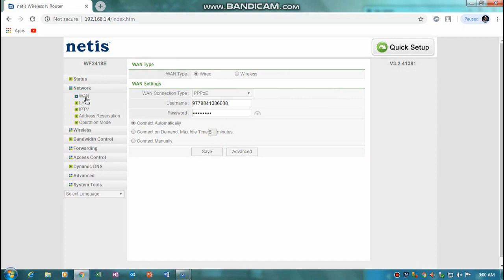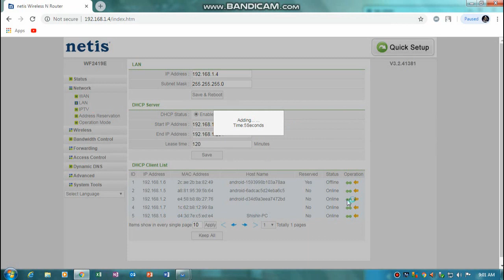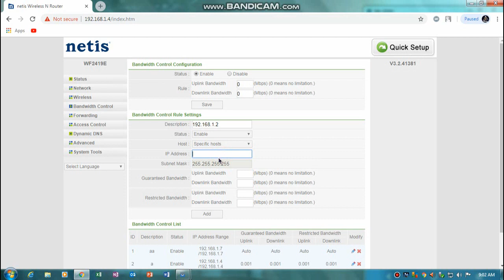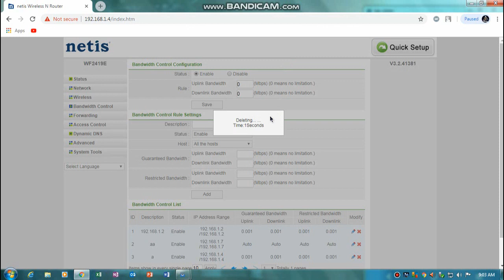How can bandwith other clients via NETIS router